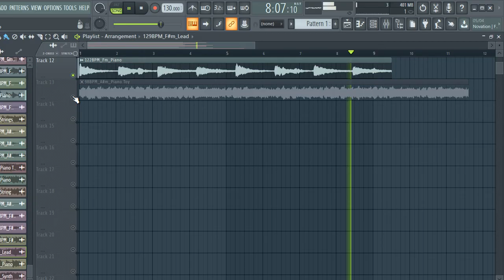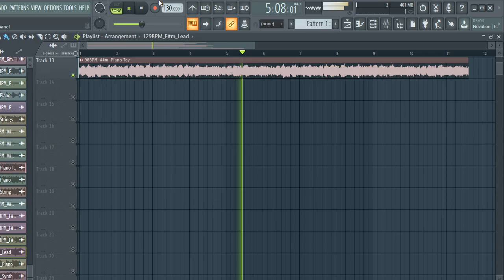[FREE DOWNLOAD SAMPLE PACK] "MELODY LOOPS" (Trap, Rap, Hip-Hop Samples) VOL.123